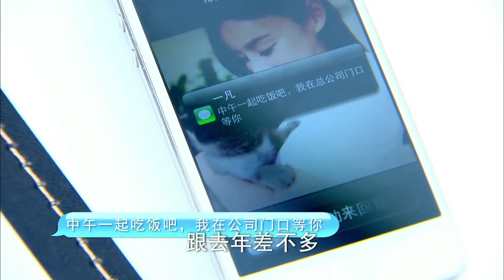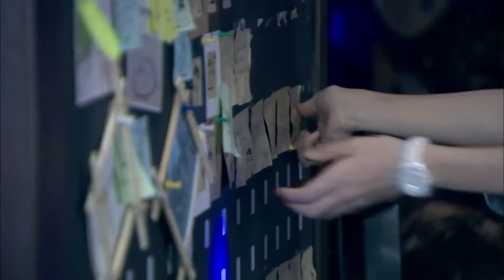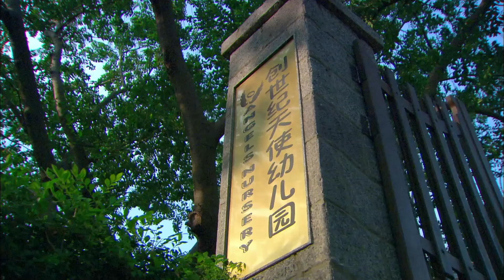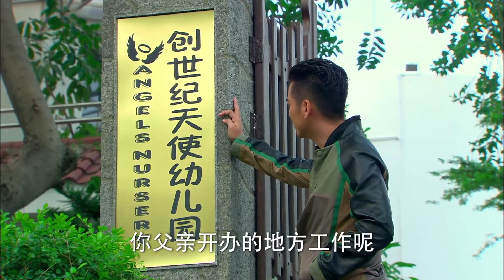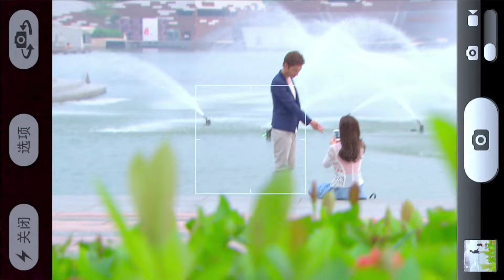ENGSUB【I May Touch You】▶EP06|LinYi,yYuanShanshan💌CDrama Recommender